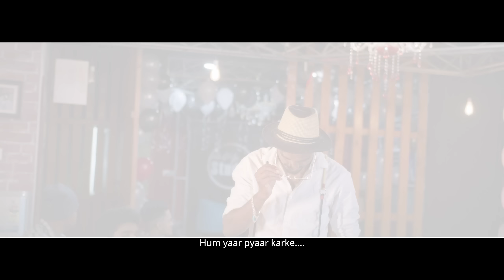Afroz Ali - BAIGAN MEIN MILGAYE | breakup anthem of hyderabad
GET READY TO HEAL YOUR PAIN with Baigan mein milgaye.

BAIGAN MEIN MILGAYE full song is now is now streaming on
every audio platforms.
its Hyderabad's first ever SAD SONG

LYRICS , VOCALS & CONCEPT : Afroz Ali
Posters : Ranjeeth Kumar(RK)
CAST: Afroz Ali, Minka bhargava , teja, Manish , Azharmodel , kashif elahi

afrozali_official

C7 CAFE moosapet
D CAFE  malakpet